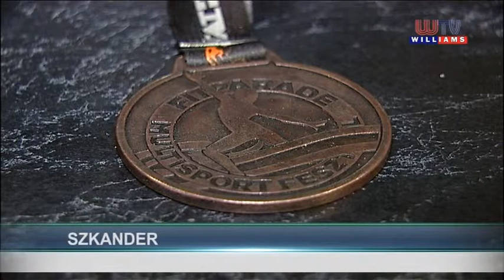Vecsési Magazin 2014 12 05